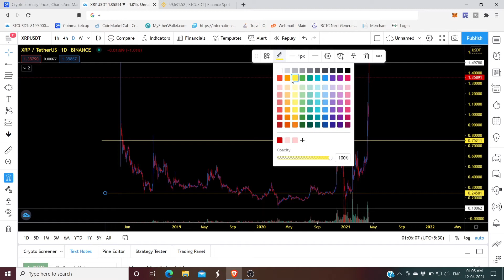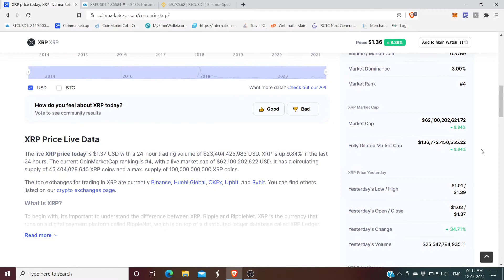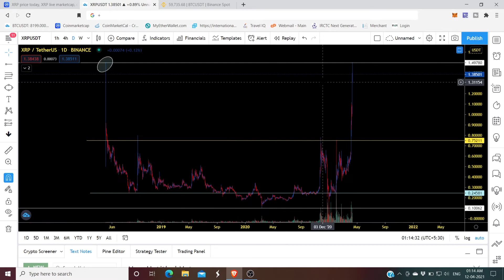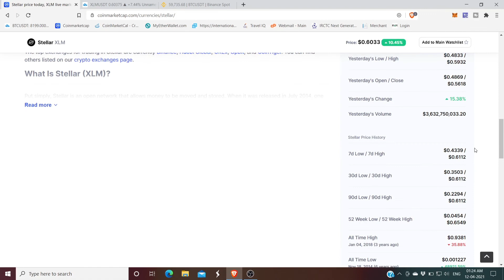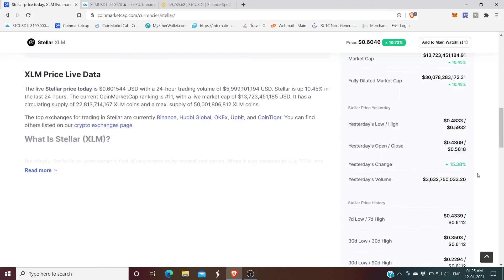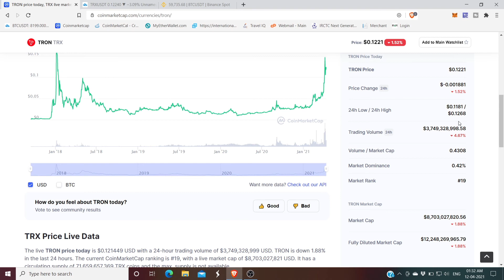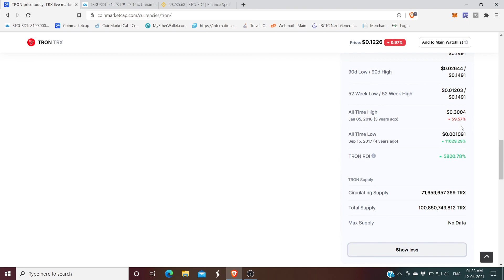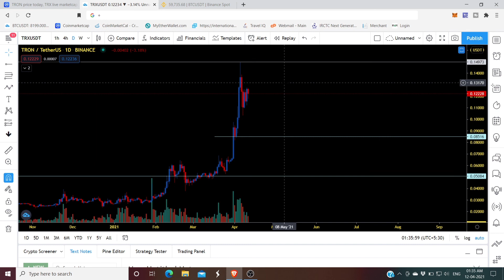Altcoin Market Update{Ripple/Seller/Tron Technical Analysis and Price Prediction 2021}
Hello Friends,

This video is about Technical analysis of Ripple, Stellar, Tron as well as price prediction for 2021 I have trying to explain about current price, support and ATH. Hopefully this video is helpful for everybody.

**Token Goodies Exchange Link is given Below-**

If you want to download TRC-20 wallet TronLInk Pro you can use my refferal link which is given below-

**TronLink Pro refferal code- 3jAv**

I have create my another youtube channel for you. Please search my channel " YT Buddy Ujjwal" on youtube.

Daily Motion Channel Name- Digital Assets Community

you can find my channel on this same name on daily motion platform

There are upload some interesting videos about Online Earning, Education and many more.

**Bittrex Global Exchange-**

Binance Exchange-

If you have any query or suggestion please write me on comments section.